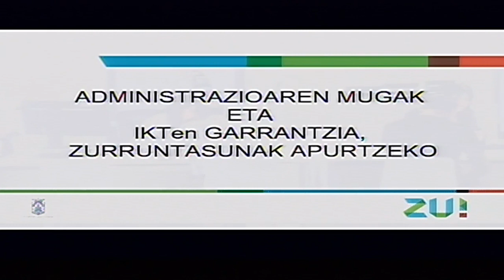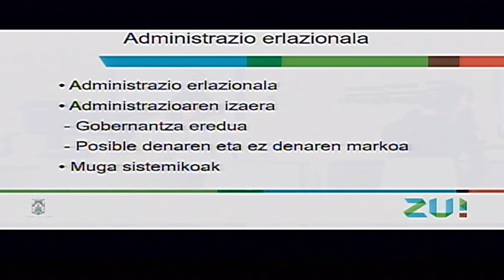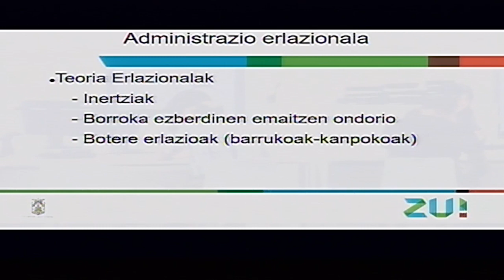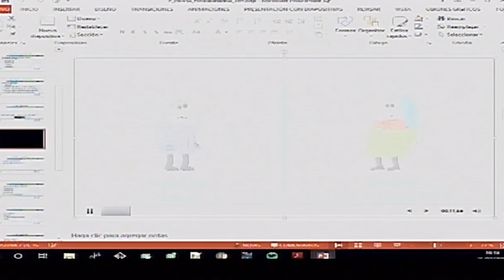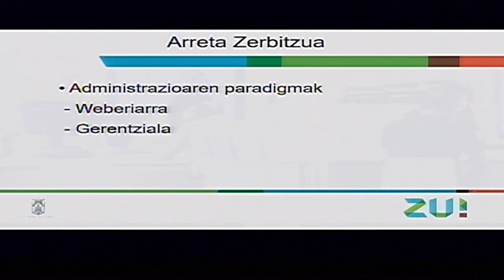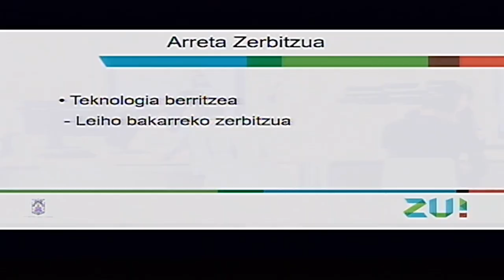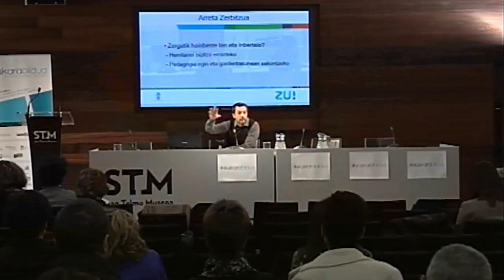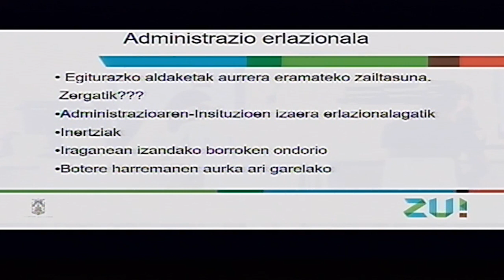Eñaut Gracia (Errenteriako Udala): Adm. publikoaren mugak eta IKTak zurruntasunak apurtzeko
2018ko urriaren 25ean egindako Euskarabildua jardunaldian Gobernu Irekietarako teknologien gaia landu genuen. Eñaut Gracia Erreneteriako Udaleko zinegotziaren ponentzia da honakoa.